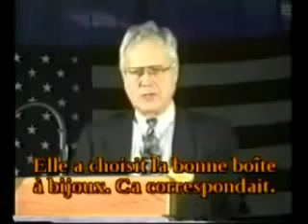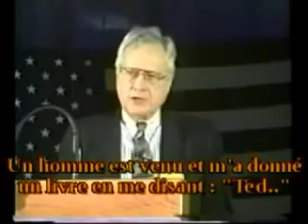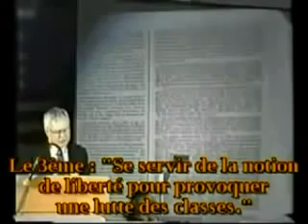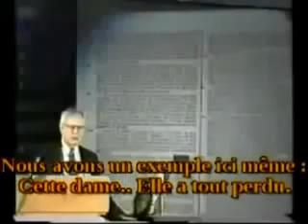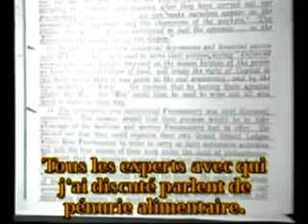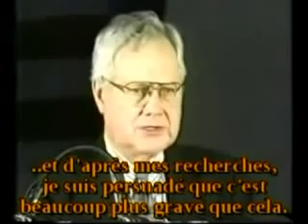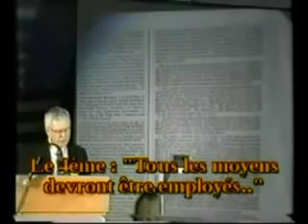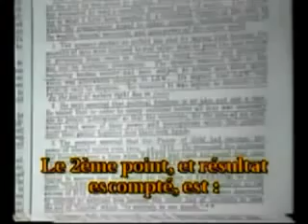Ted Gunderson - CIA et Satanisme 3/4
Ted Gunderson, est un ancien responsable du FBI, décédé en 2011. Selon ses estimations, à l'époque où il travaillait pour le FBI, il y avait plus de 3 millions de satanistes aux Etats-Unis,.